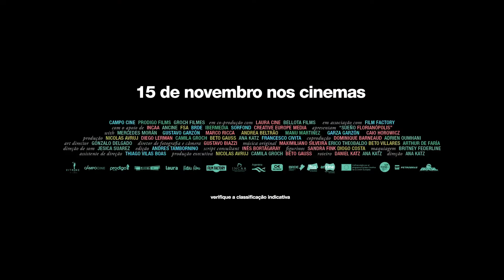Sueño Florianópolis - Trailer Oficial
No verão de 1990 o casal Lucrecia (Mercedes Morán) e Pedro (Gustavo Garzón) tem 22 anos de casamento e estão prestes a se divorciar. Porém, antes de tomar essa decisão, eles resolvem viajar com seus dois filhos adolescentes de Buenos Aires para Florianópolis em um velho carro sem ar condicionado.